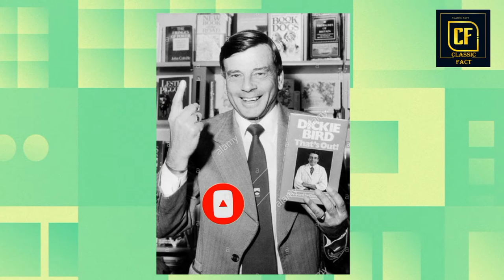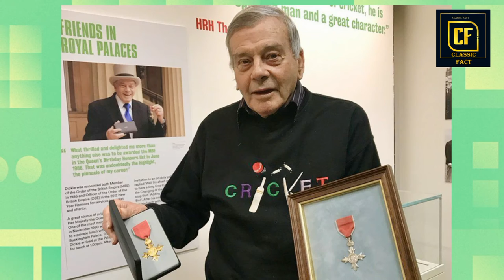Dickie Bird Biography | Dickie Bird Memorable Cricket Umpire | Classic Fact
Harold Dennis "Dickie" Bird, OBE is an English retired international cricket umpire. During his long umpiring career, he became a much-loved figure among players and viewing public, due to his excellence as an umpire, but also his many eccentricities.